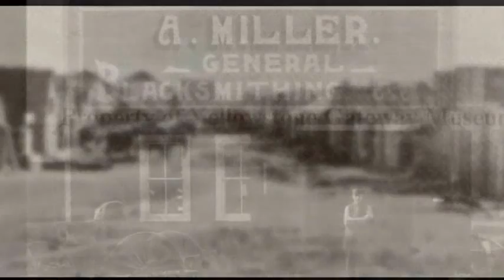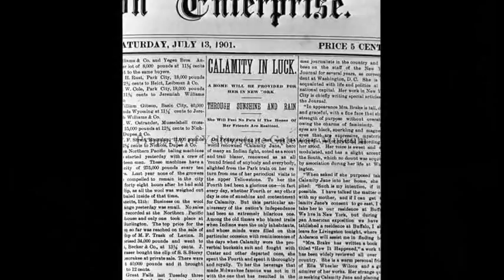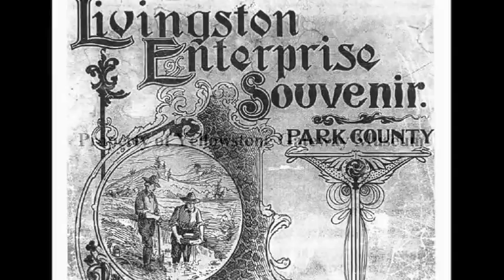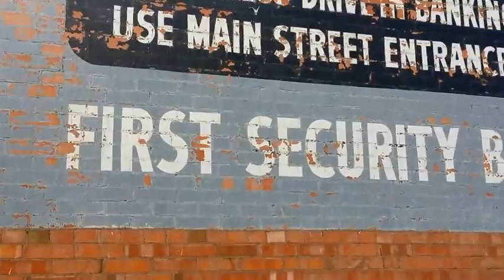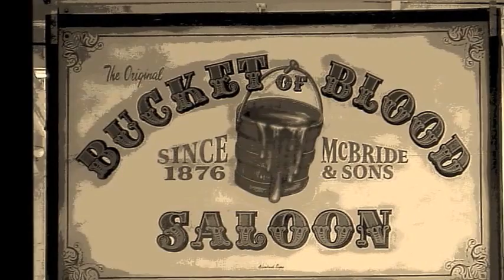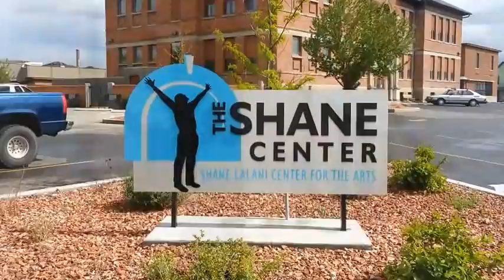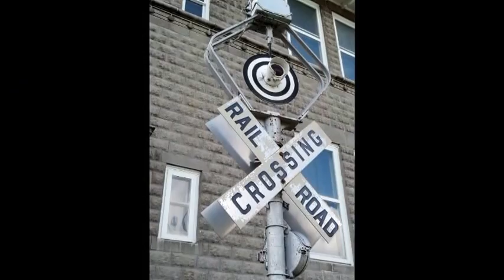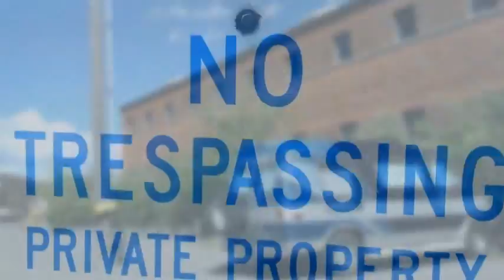History of Livingston, MT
A Documentary on the history of Livingston, MT that I made for a high school project

*I do not claim the right to any music used in this video*